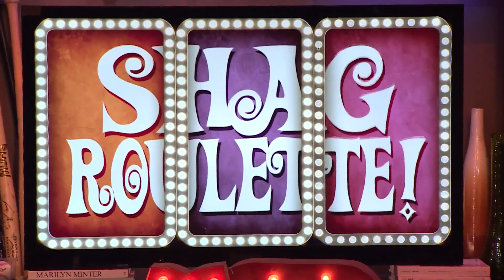Courtney Veale and Brittini Burton Play Shag Roulette | WWHL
During “Shag Roulette!,” Below Deck Mediterranean’s Courtney Veale says she’d shag Captain Lee Rosbach, marry Captain Jason Chambers and kill Captain Glenn Shephard. Meanwhile, Brittini Burton from Below Deck Down Under says she’d shag Captain Kerry Titheradge from the upcoming season of Below Deck Adventure, marry Captain Sandy Yawn and kill Captain Sean Meagher.